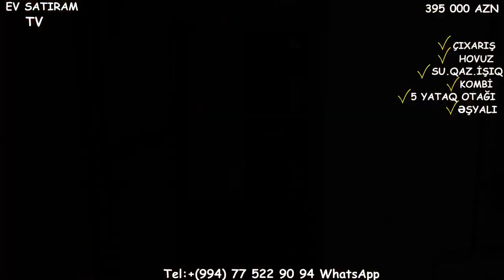NOVXANIDA, SARIQAYA TƏRƏFDƏ HOVUZLU BAĞ EVİ SATILIR/Недвижимость в Баку /House for sales